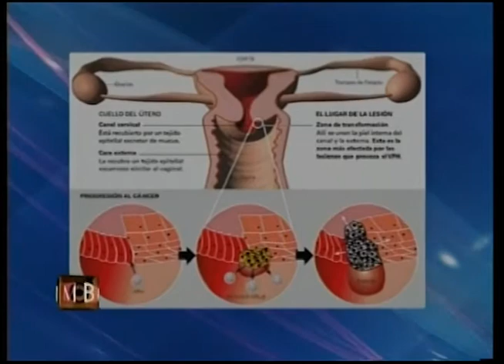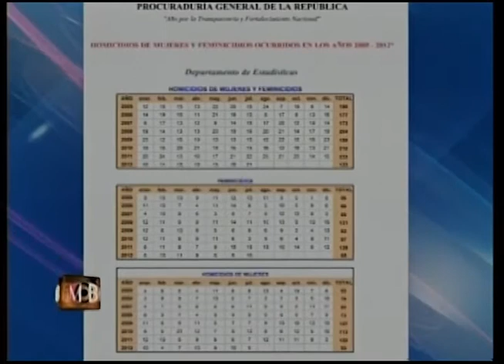Mujeres Al Borde TV: Violencia Domestica El Caso De Miguelina Altagracia Martinez - Parte 3/3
La Violencia Domestica basado en el caso de la difunta Miguelina Altagracia Martinez en Mujeres al Borde TV